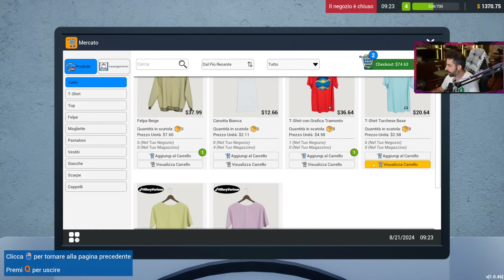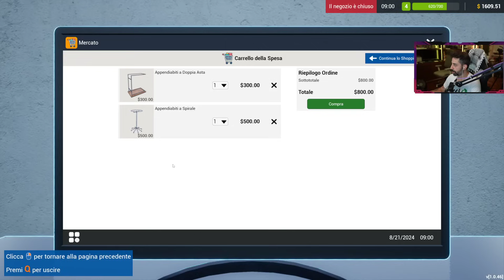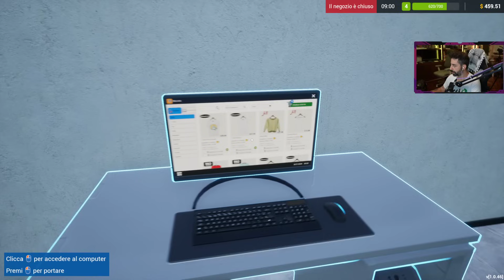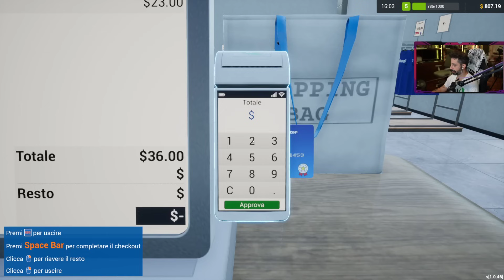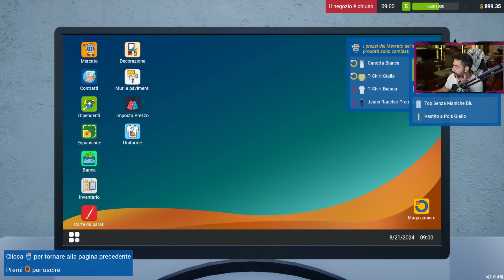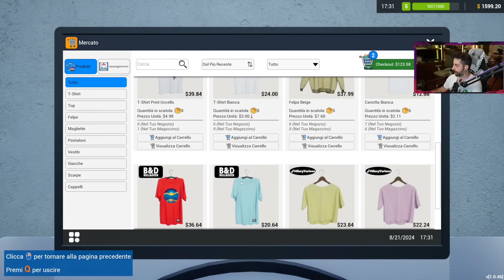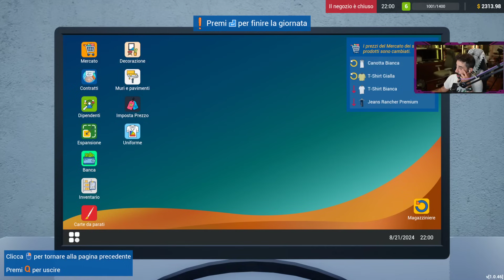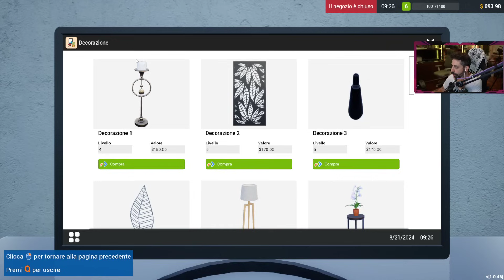Retail Company Simulator - VENDETE ANCHE PANTALONI? - Gameplay ITA - 02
Proseguiamo con retailcompanysimulator andando ad aggiungere sempre più merce di un certo livello...

► PC
Scheda Madre